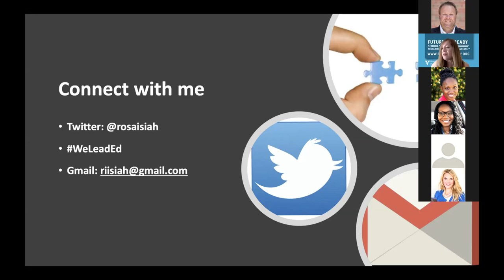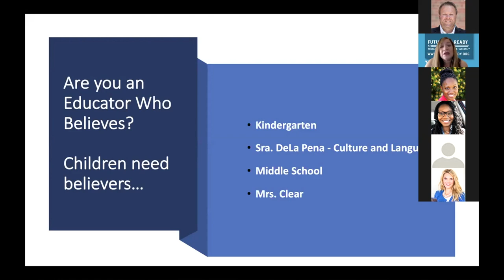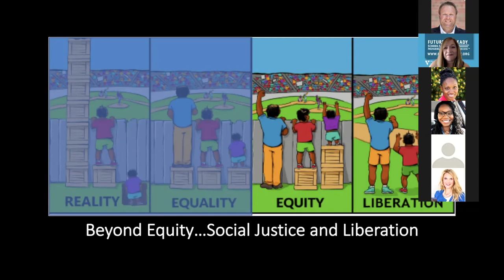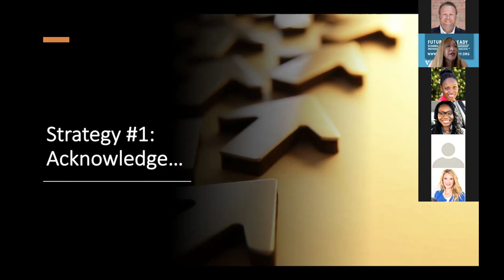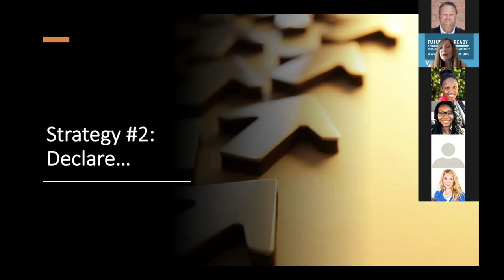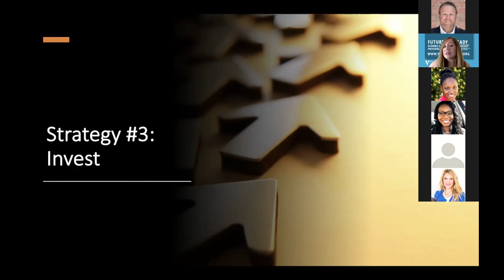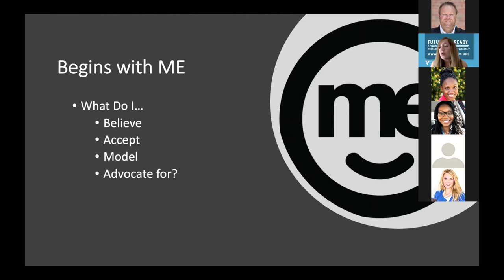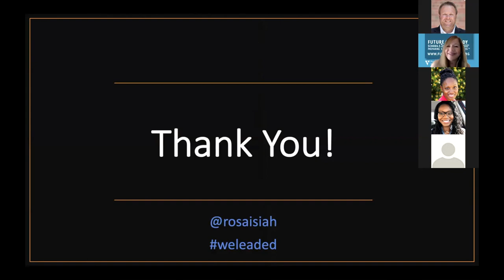Leading for Equity in Education with Dr. Rosa Perez-Isiah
Future Ready Advisor, Dr. Rosa Perez-Isiah, shares her message as the afternoon keynote of the Future Ready Instructional Leaders Summit in July of 2020.